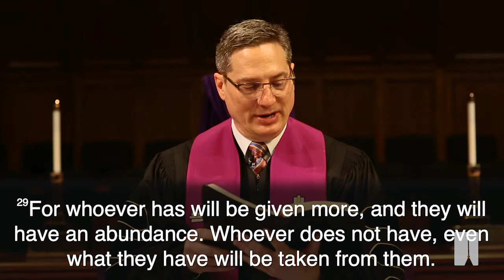Long Story Short: The Talents | Dr. Robbins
Matthew 25:14-30